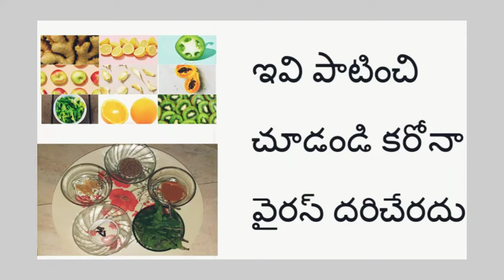Coronavirus Coviddiet Healthyfood